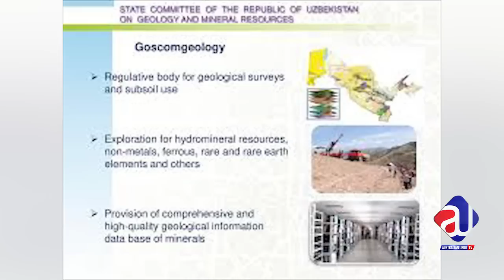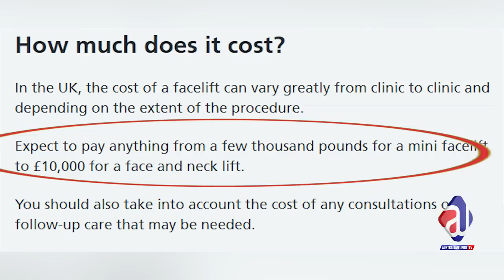Mariam Nawaz And Gulnara Karimov | Millionaire princess | Talkshow | Live With Sabee Kazmi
Mariam Nawaz And Gulnara Karimov | Millionaire princess | Corruption | Talkshow | Live With Sabee Kazmi